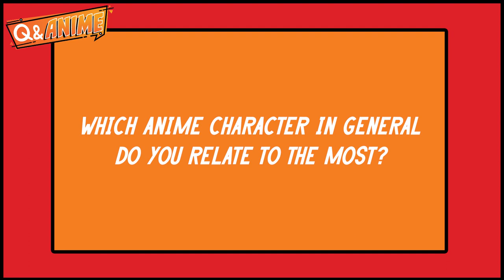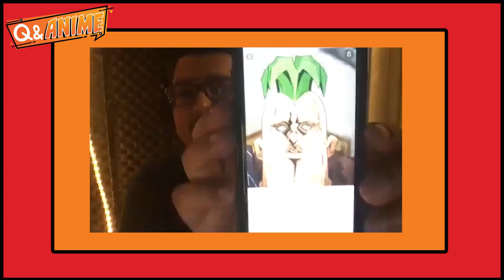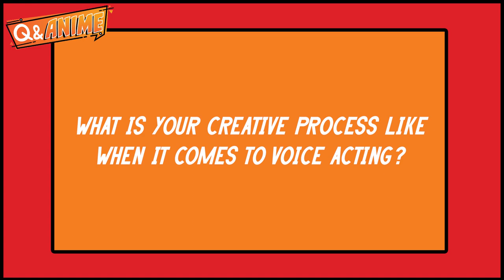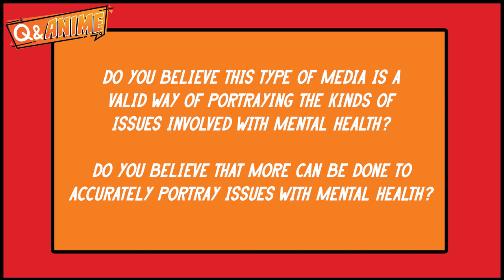Q&Anime with Joe Hernandez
We are so excited to announce our very first Q&Anime hosted by Anime For Humanity! We had the pleasure of talking to Joe Hernandez, voice of Daruk in The Legend of Zelda: Breath of the Wild and Pesci in Jojo's Bizarre Adventure, about his journey in voice acting and his connection with mental health 🧡

HUGE THANKS TO THE AFH TEAM FOR PUTTING THIS TOGETHER:
▶ Social Media Team: Heather Bencivengo, Annie Bustamante, and Osama Omorogieva
▶ Video Editor: Cristian Arevalo
▶ Transcriber: Francisco Mora